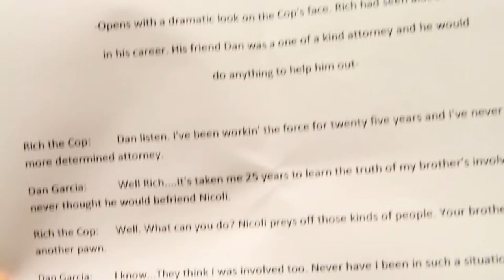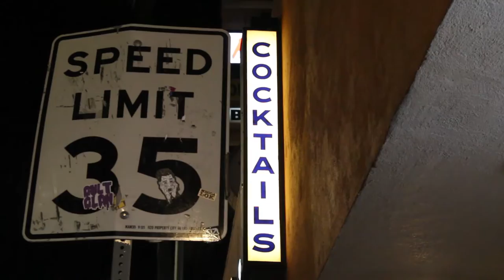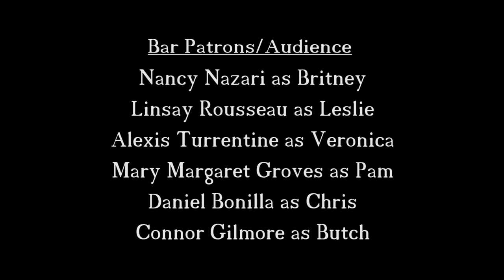Transplants (Episode 4, The Bar Part 1)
Matt, Stew, and Paul go out to the bar to get Paul's mind off of Shelley.
Part 1 of The Bar Trilogy. Parts 2 and 3 in near future.
Starring Ben Mersereau, Wesley Crum, Tom Rowen, Kimber Springs
Written, produced and directed by Adam Schaudenecker